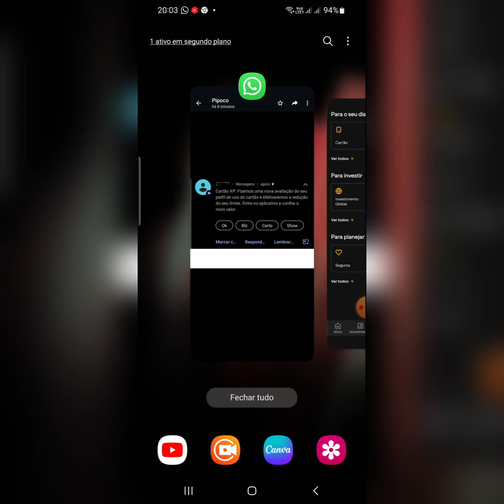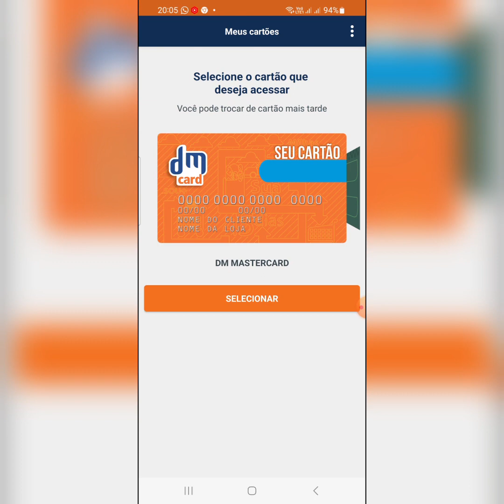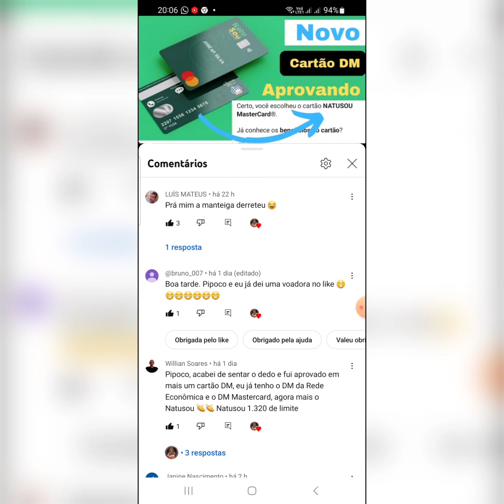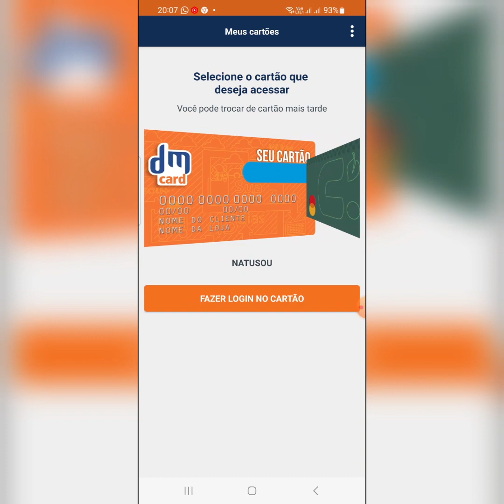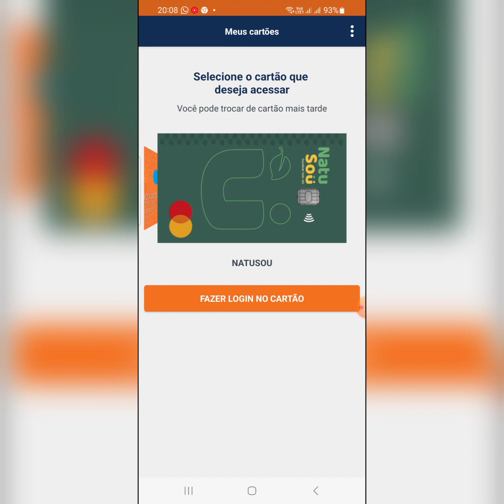📢Alerta Cartão XP Redução de Limite de um Escrito Novo cartão dm Natusou da aparecendo app confira✅️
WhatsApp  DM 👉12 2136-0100